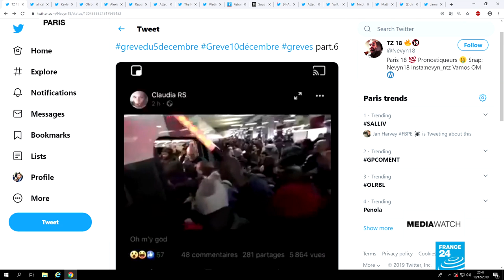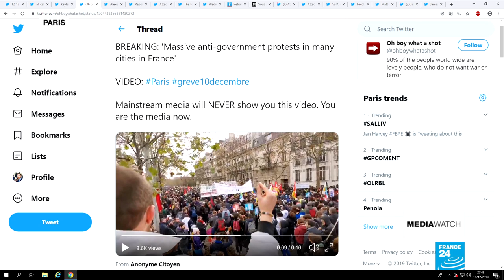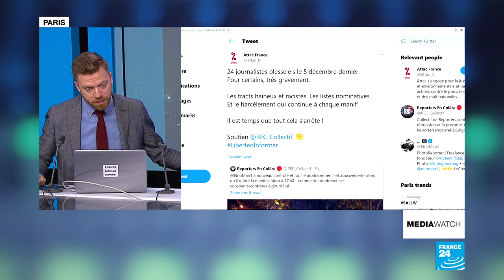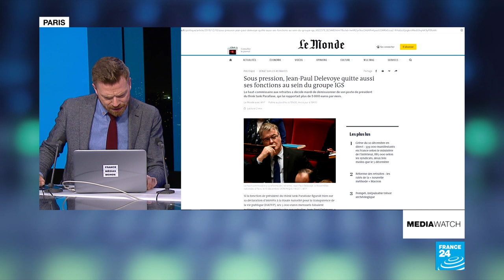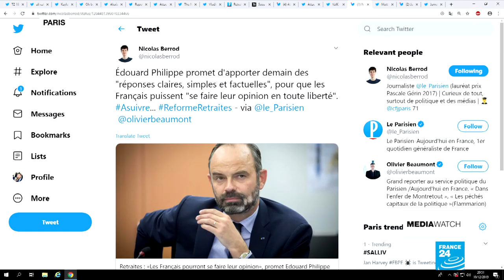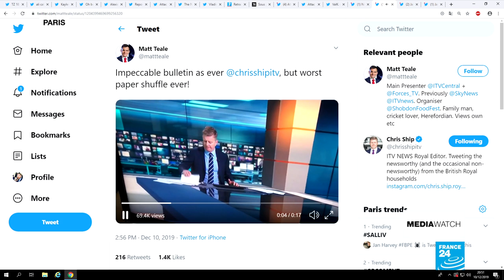No end in sight for strike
Another day of strike action - we take a look at some online buzz. Meanwhile, paper shuffling at the end of TV bulletins: a classic that sometimes goes awry.